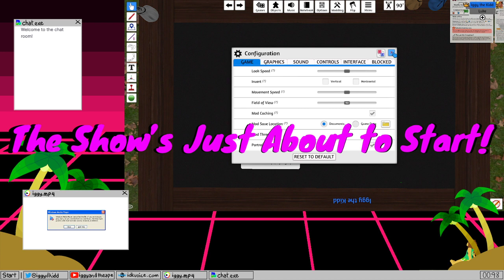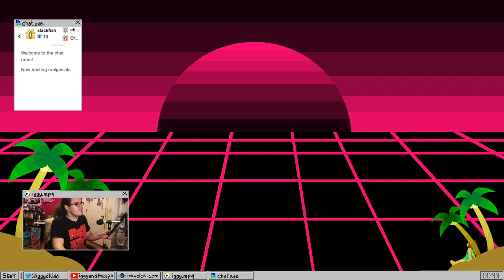[Oath] The Stoneswell Motherland